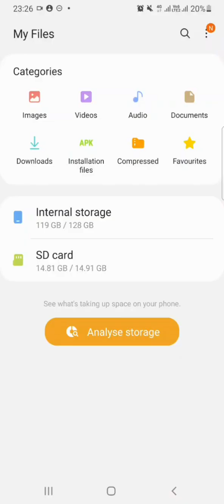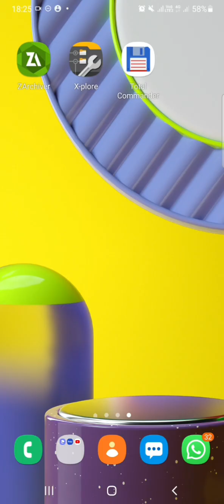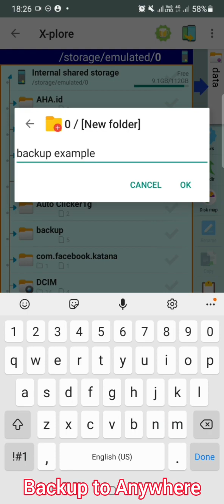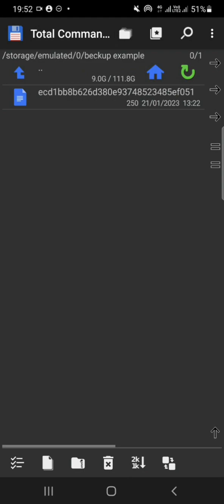BACKUP ACCOUNT BY ECD FILE DRAGON BALL LEGENDS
ECD FILE DRAGON BALL LEGENDS

Just Share How To Backup game data by ECD File on Game Dragon Ball Legends

I Appreciate anyone want recommend or ask about something i will try to help if I could

Timestamps
0:00 Problem For Backup
0:14 Use Zarchiver
1:03 Use X-Plore
2:19 Use Total Commander

How to backup dragon ball legends account by ecd